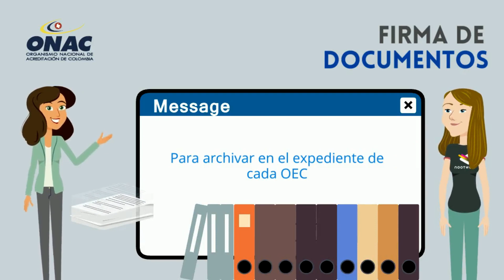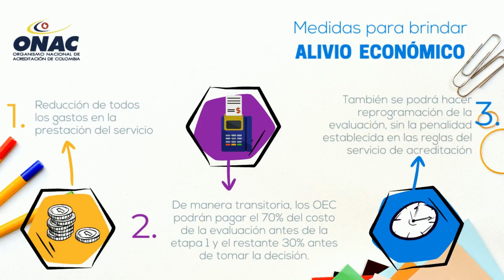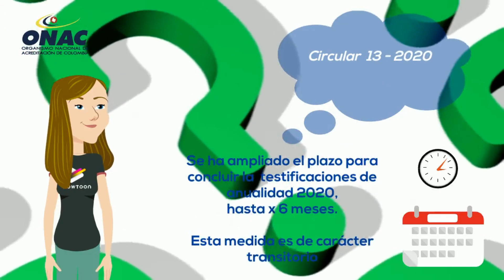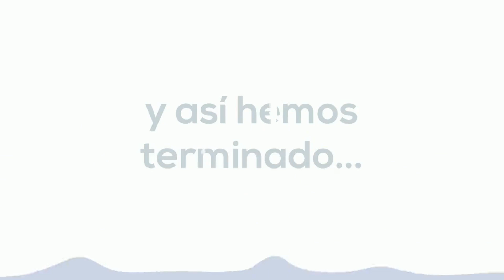PARTE II MEDIDAS ONAC - COVID19